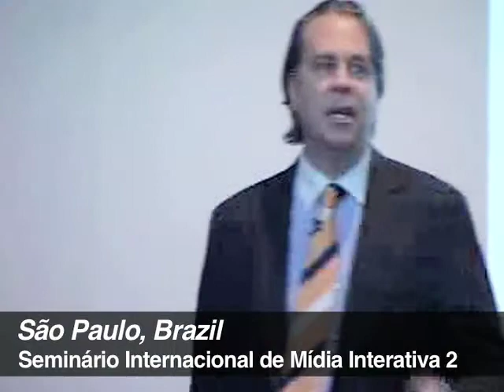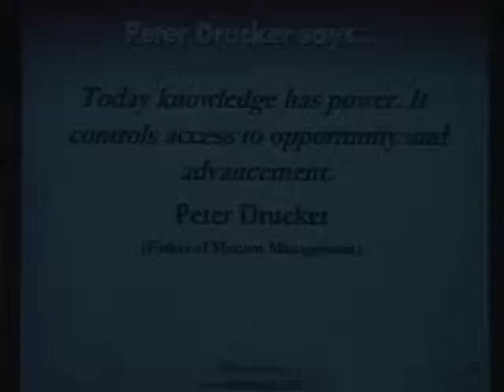Greg Stuart on CNN